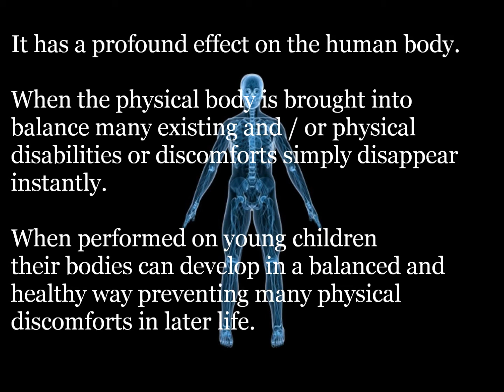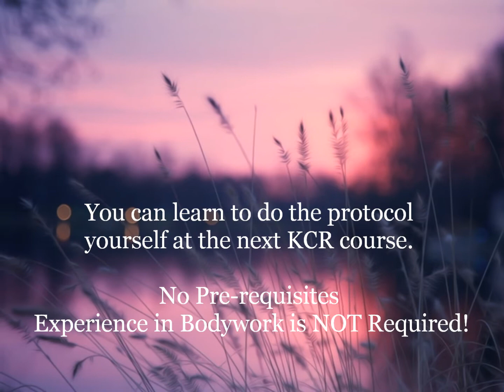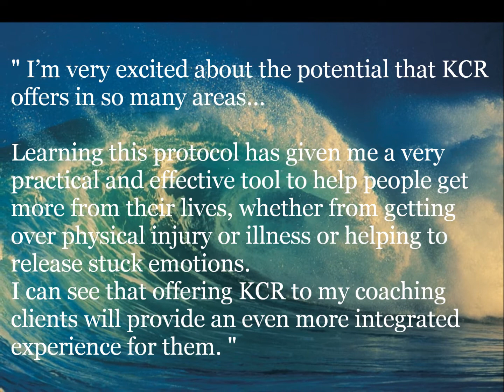kinetc chain release 2012